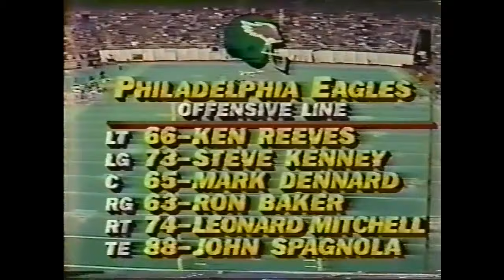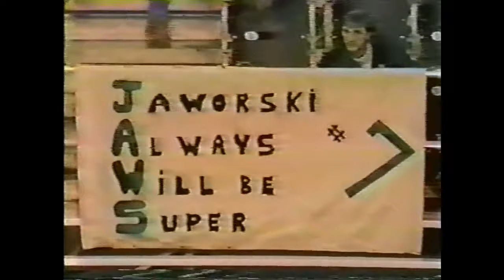1985 Week 13 - Minnesota Vikings at Philadelphia Eagles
Vikings (5-7) vs Eagles (6-6)
December 1, 1985
Play by Play - Dick Stockton
Color Commentator - Wayne Walker